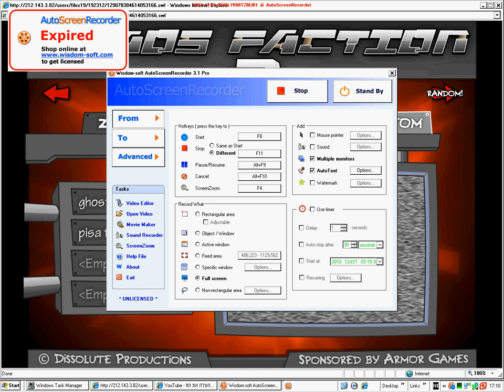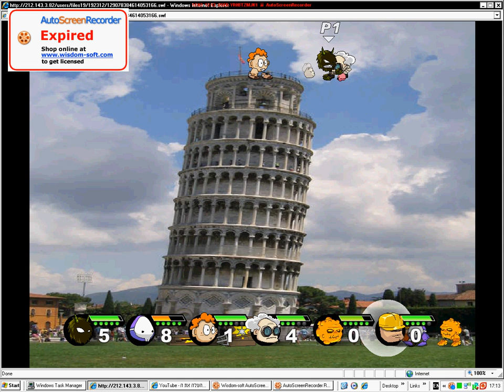chaos faction 2 on pisa tower!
Code: PIZA,16,http%3A%2F%2Fwellsinceyouasked%2Ecom%2Fimages%2FWhy%2DDoes%2DThe%2DLeaning%2DTower%2DOf%2DPisa%2DLean%2Ejpg,8,$336;81;200;15,414;570;776;15$$323;62,344;57,221;337,379;42,318;51,407;57